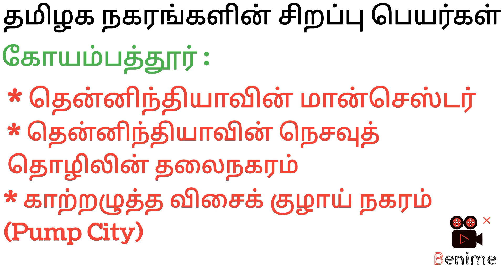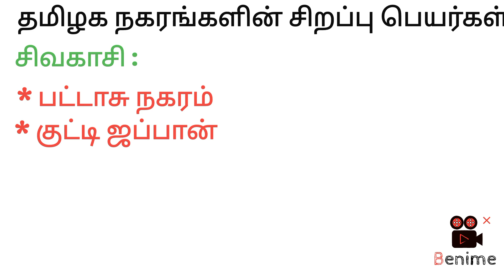தமிழக நகரங்களின் சிறப்பு பெயர்கள் - part-1 / TNPSC QUESTIONS /Gk questions.